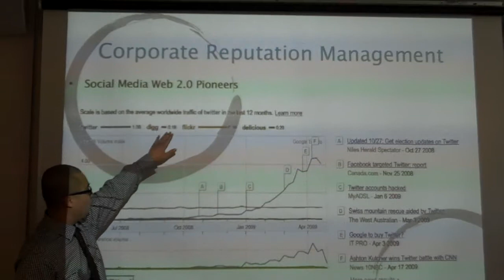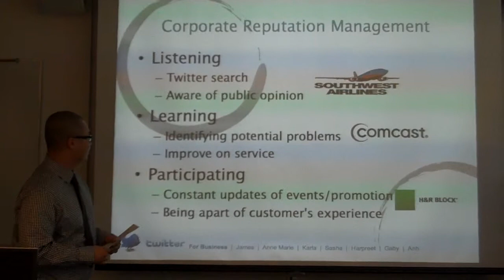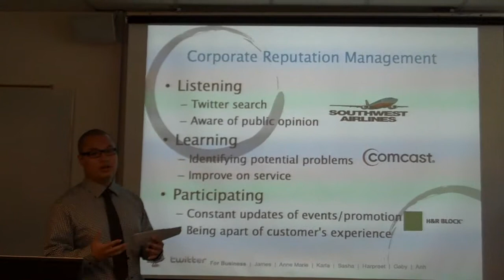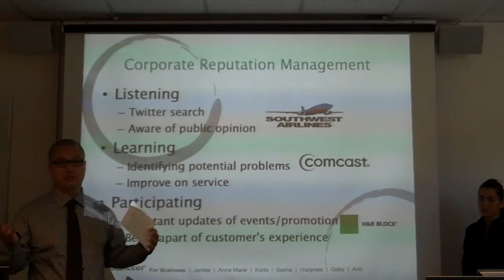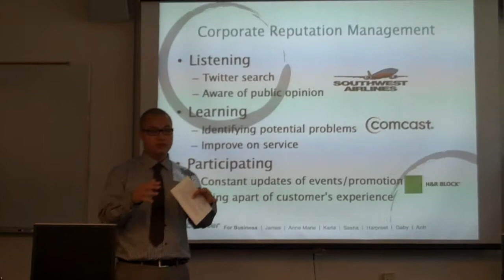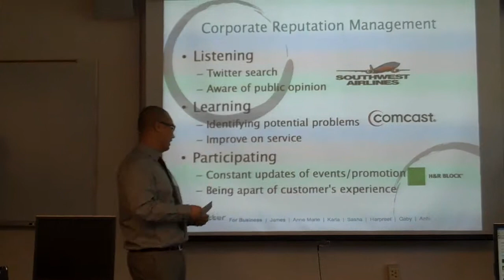Anh Dao discusses Corporate Reputation Management